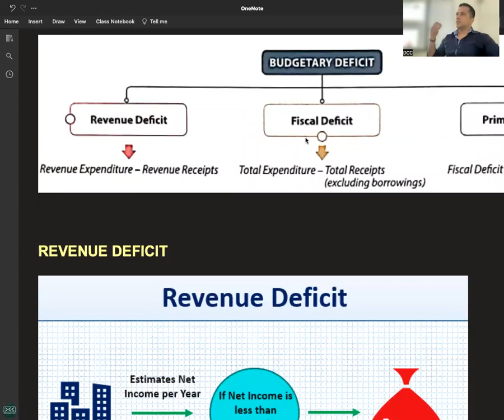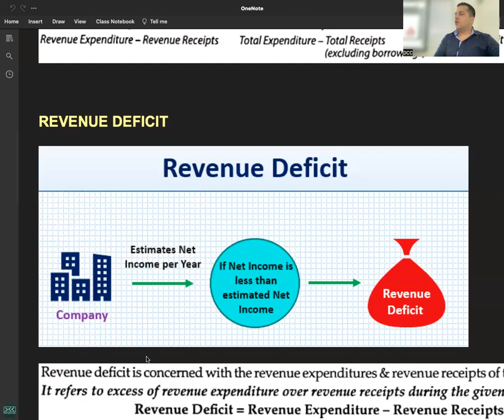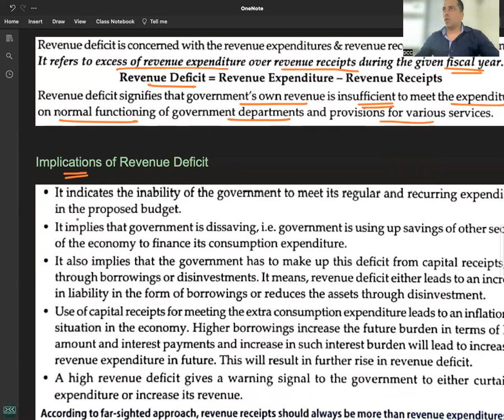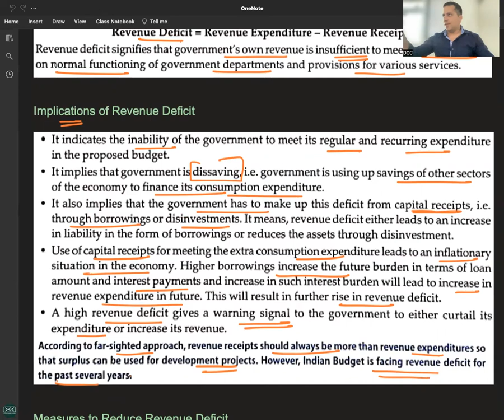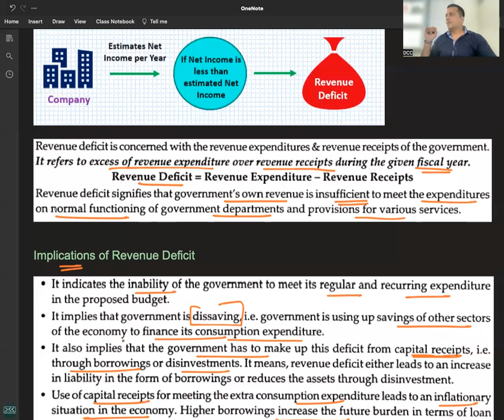C 2 - R 11 - REVENUE DEFICIT - MEANING & IMPLICATIONS